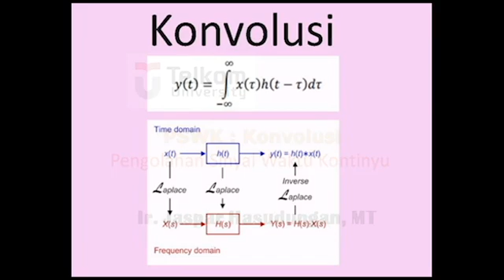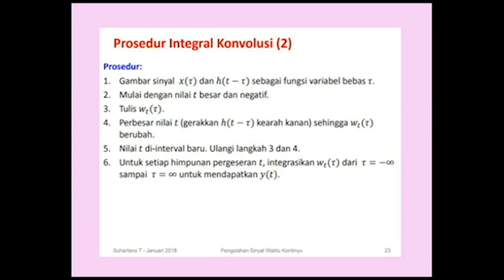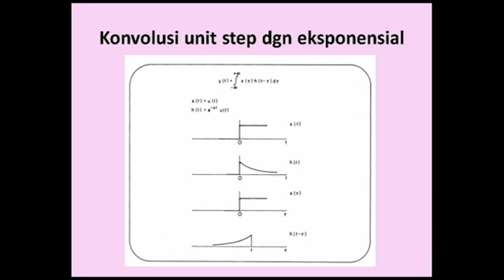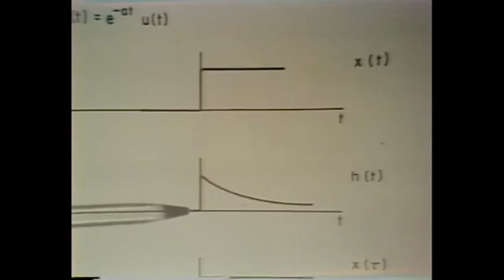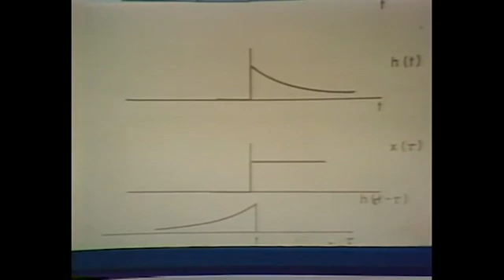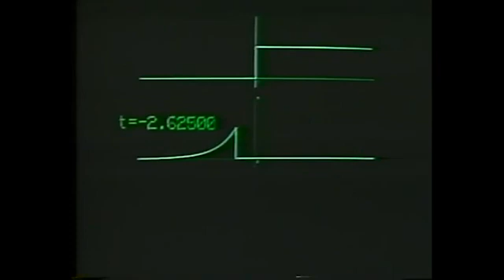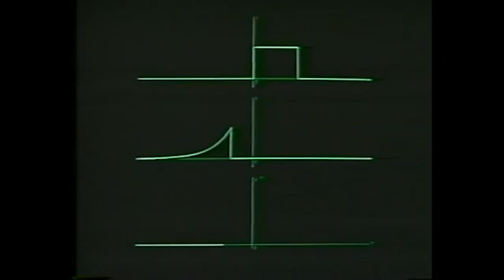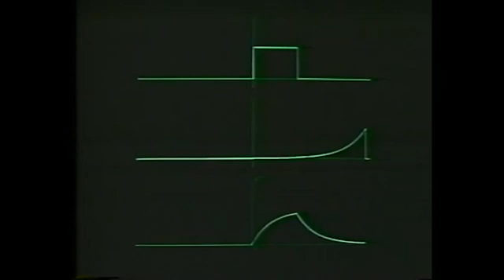PSWK Konvolusi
Integral konvolusi adalah operator pada Sistem Linier Time Invariant (LTI) dalam waktu kontinyu  untuk mengetahui respons sistemnya. Respons sistem y(t) adalah konvolusi sinyal masukan x(t) dengan renspons impuls h(t)